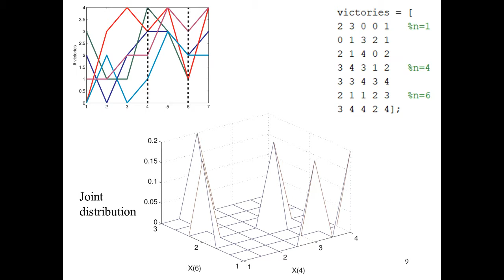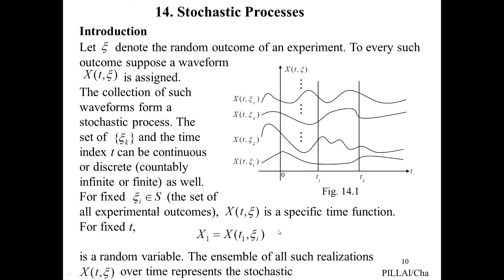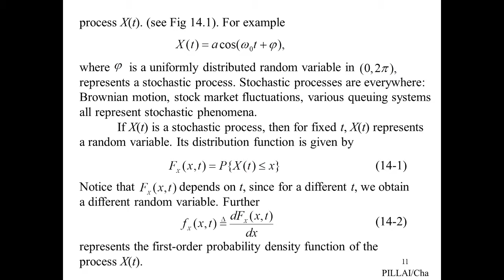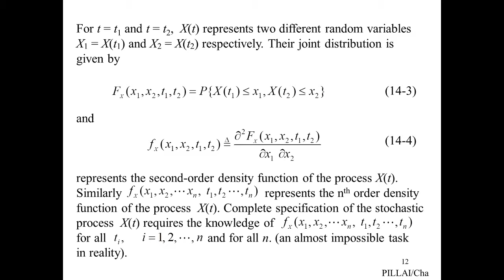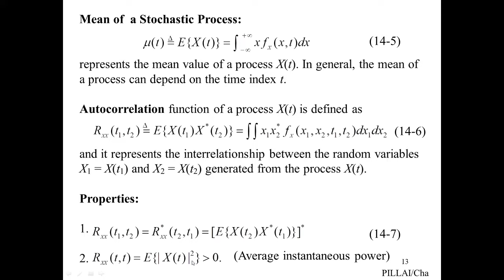Processos Estocásticos / Aleatórios - 7 Intro de acordo com Papoulis